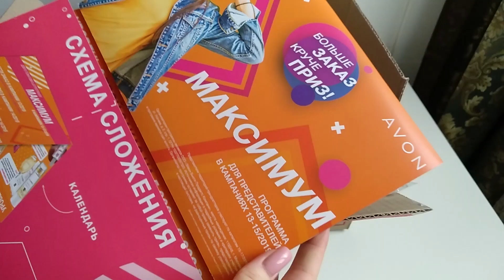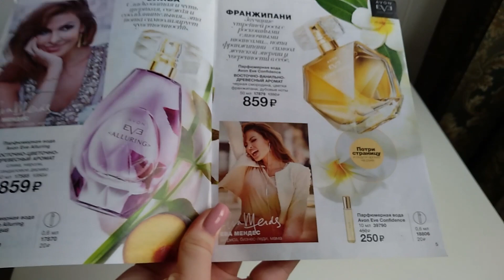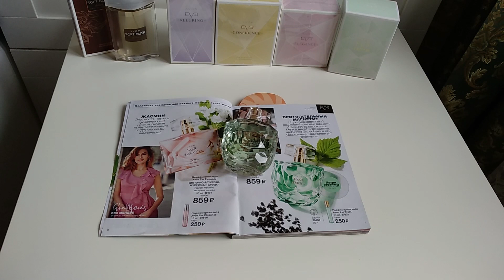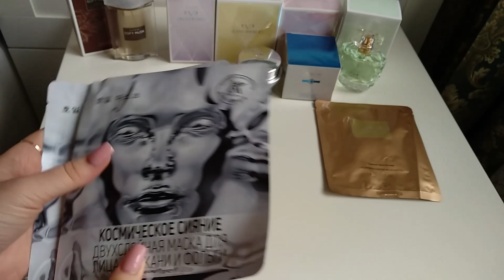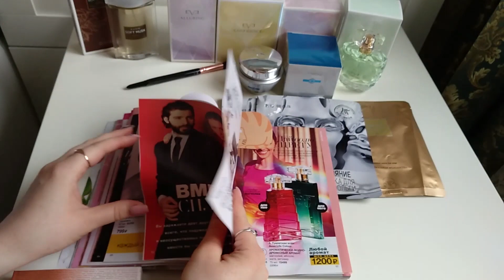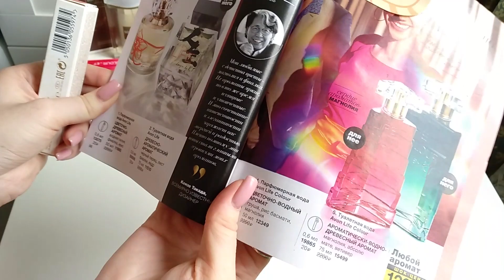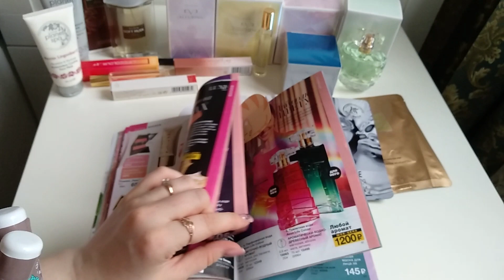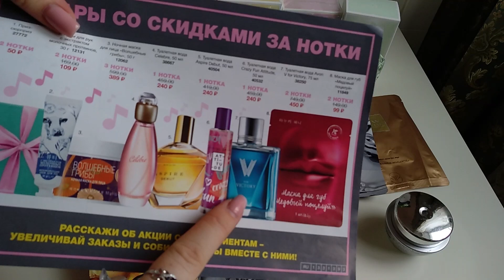AVON: Заказ по 13 каталогу 2019 / Новинки! Много парфюмов